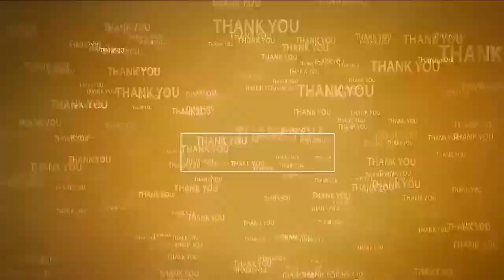భ‌విష్య‌త్ త‌రాల‌కు ఆద‌ర్శం... ఆకాష్‌ వికోటి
- నారాయణ విద్యాసంస్థల ఎం.డి. డాక్టర్ సింధూర
- నెల్లూరు నారాయ‌ణ ఇంజ‌నీరింగ్ క‌ళాశాల‌లో స్కిల్ డెవ‌ల‌ప్‌మెంట్ సెమినార్
- ముఖ్యఅతిథిగా హాజ‌రైన ప్రముఖ టీవీ స్టార్, స్పెల్‌బీ యూఎస్ కాంపిటీషన్ ప్రపంచ విజేత ఆకాష్‌ వికోటి
- ఆకాష్ వికోటిని ఘ‌నంగా స‌త్క‌రించిన నారాయణ విద్యాసంస్థల ఎం.డి. డాక్టర్ సింధూర, సిబ్బంది